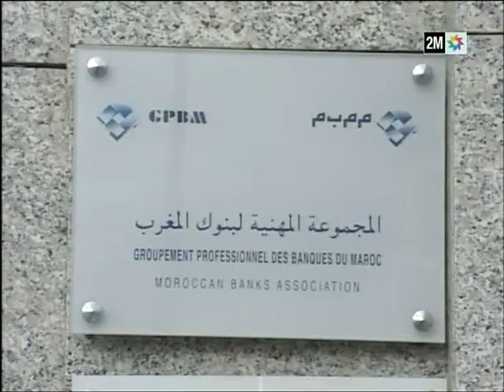Signature contrat programme emergence industrielle Fr